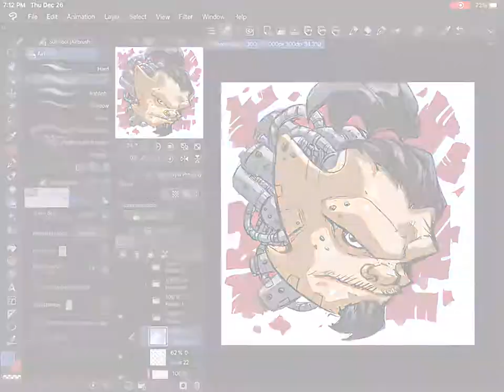Free Drawing Style Test!! Clogtwo inspired!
Did some random free drawing in my spare time, heavily inspired by ClogTwo's work...will probably polish this up much later but check it out for now!!